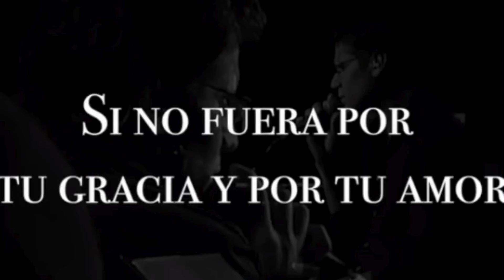Si Cantas Pierdes ( Versión Jesús Adrián Romero )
Dios me los bendiga hermanos bienvenidos este canal contenido Cristiano 🙏 que sea de bendición.

Versículo del Video 🥳

1️⃣ Juan 5️⃣:1️⃣4️⃣

Esta es la confianza que tenemos al acercarnos a Dios: que, si pedimos conforme a su voluntad, él nos oye.